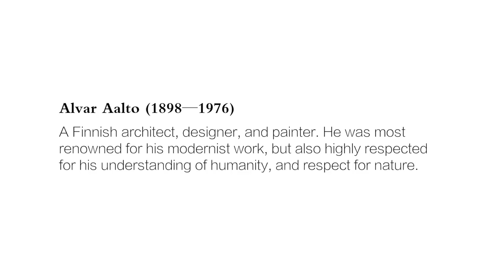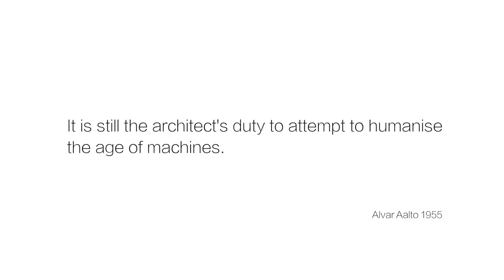The Aalto House & Studio Aalto: Building Houses That Become Ruins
"Beauty is the harmony of function and form."
by Alvar Aalto